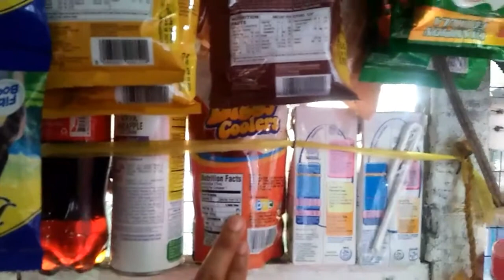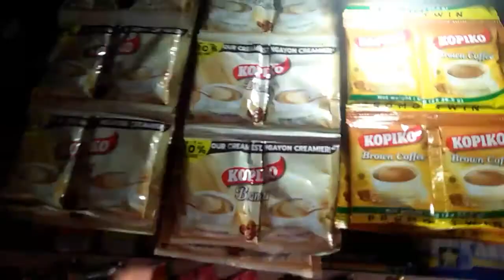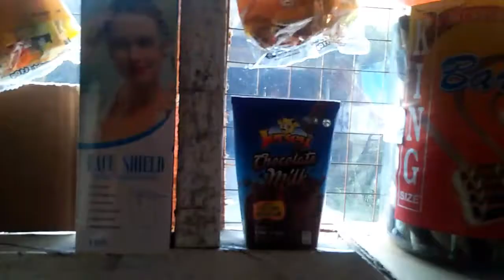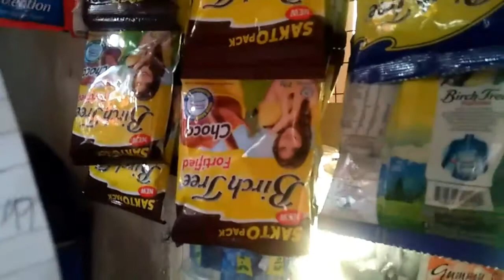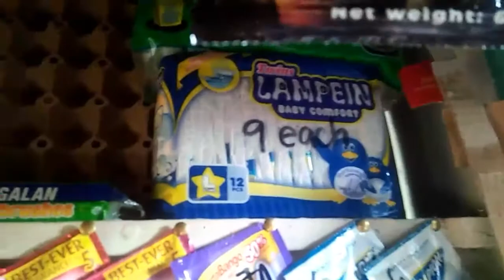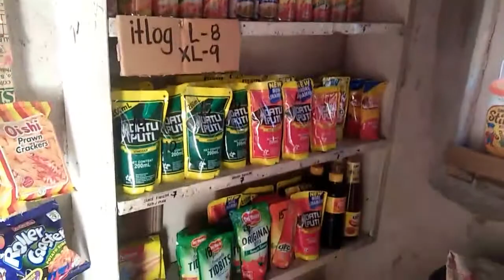MGA PINAMILI SA WHOLESALER + PRICING/SARI-SARI STORE UPDATE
September 2,2020